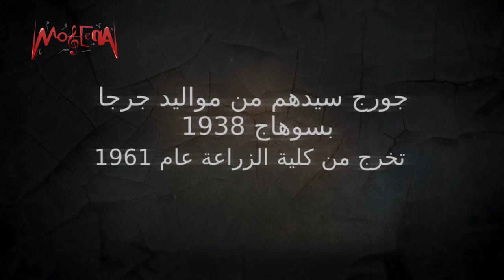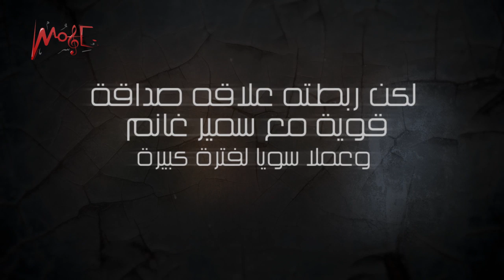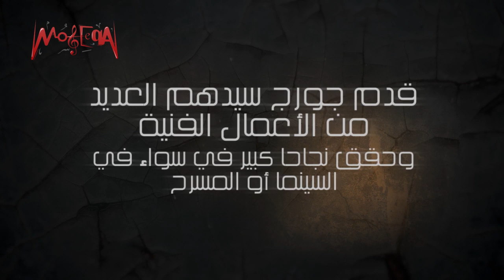أشهر أغاني صانع البهجة الراحل جورج سيدهم